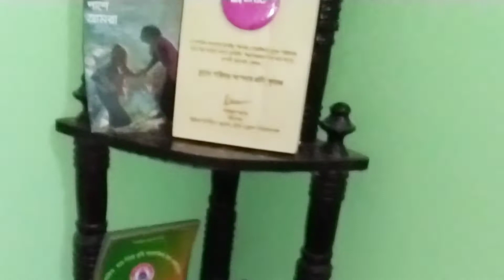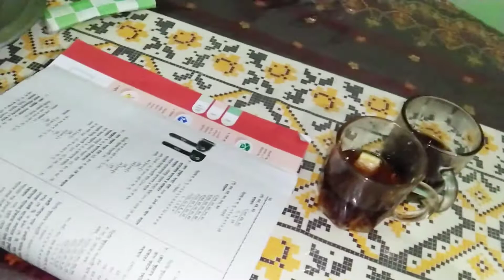The world's easiest traditional cooking in Rangpur and Bachelor Special.🥗🍲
Musician: @iksonmusic রংপুরের_ঐতিহ্যবাহী_খাবার।ডিম_তেলানী